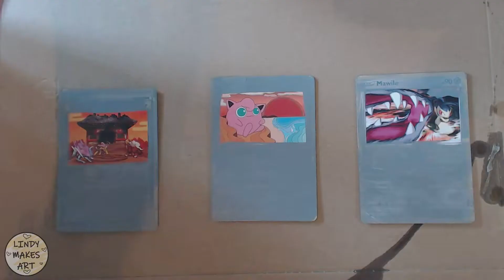Lets Paint: Jigglypuff, Legendary Dogs and Mawile